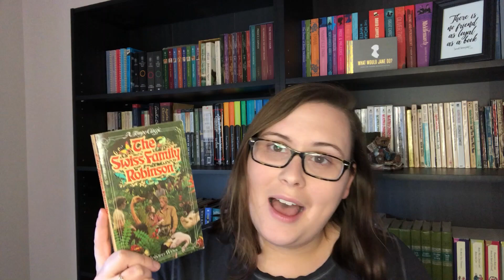Reading Rush Tag and TBR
Stay Home Reading Tag Questions:
How is your reading going while staying home?
Where have you been reading at home?
Best book you’ve read during isolation?
What’s your favourite feel good book?
Book you wish you could buy or borrow from the library?
Author you want to shout out during this time?
What is your Reading Rush TBR?

Reading Challenges
Read a book with a house on the cover.
Read a book in the same room the whole time.
Read a book set somewhere you wish you could go.
Read a book that will make you smile.